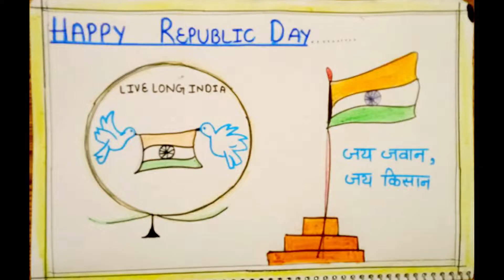SHIKSHA BHARATI 26 JAN 22 PROGRAMME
Ajey Nagar
Total Gaming
Bhuvan Bam
Sandeep Maheshwari
Amit Bhadana
Gaurav Chaudhary
Technical Guruji
Khan Sir
Khan GS Research Centre
Harsh Beniwal
Bilal Shaikh
Emiway Bantai
social media influencer
Ashish chanchlani vines
Techno Gamerz
Emiway bantai
A S gaming
Triggered insaan
The village cooking channel- VCC
Sourav Joshi Vlogs
Nisha Madhulika
Aayu and Pihu show
Trakin tech
Kabita’s kitchen
The mridul
Technology gyan
Pari’s lifestyle
Rachit Rojha
Shruti Arjun Anand
Grandpa kitchen
Satyajeet jena Official
Sonu Sharma
Elvish Yadav
Hungry birds
Tech Burner
Flying beast
Zakir khan
Sanjeev kapoor khazana
Dhruv Rathee
Rimorav Vlogs
Chotu ki masti
Him-eesh Madaan
Tanmay Bhatt
Beer Biceps
B funk
Sejal Kumar
Mountain Trekker
Komal Pandey

Dr. VIVEK BINDRA
motivational speaker
thevillagecooking channel- VCC
Trakin tech
Kabita’s kitchen
The mridul
Technology gyan
Pari’s lifestyle
Rachit Rojha
Shruti Arjun Anand
Grandpa kitchen
Satyajeet jena Official
Sonu Sharma
Elvish Yadav
Hungry birds
Tech Burner
Flying beast
Zakir khan

yoga Teaching Channel
Social Experiments (Prank) Videos Channel
Share Market
investment ideas
Career Consultation
Fitness Tips
Health Tips
Pets & Animal
Make Money Online
Cryptocurrency News
Make Up & Beauty
Book Review
Yoga Teaching Channel
Share Market
investment ideas
Career Consultation
Mountain Trekker